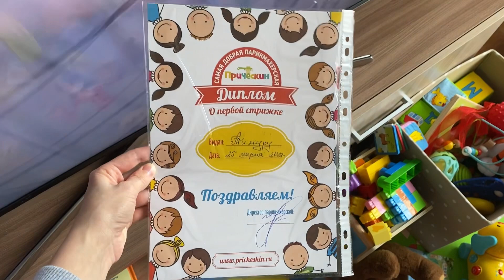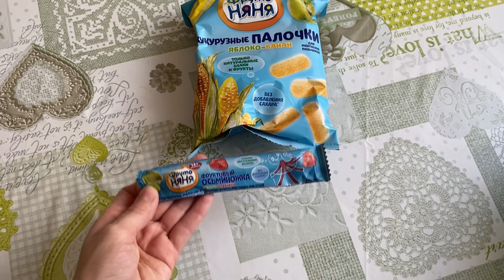Просто Мамский влог🙃👩‍👦детские развивашки/покупки/Болталка/готовка✨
Всем привет☺️Я Оксана🤗
Мой канал с простыми насыщенными влогами, с мотивацией на уборку и готовку, с мотивацией на домашние дела 🧺 показываю много разных покупок как для дома так и для малыша 😇
Подписываетесь и будем с вами дружить🤗
Так же у меня есть Telegram канал для общения с вами(там я делюсь новостями и информацией на любые темы)
И резервный канал для выпуска видео(если не будет ютуба) Яндекс дзен Oksana Life vlog